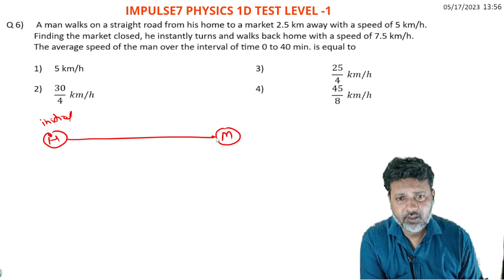6 Motion in Straight Line(Motion in 1D) Level 1 Test 1 BY SIDDIQUI SIR